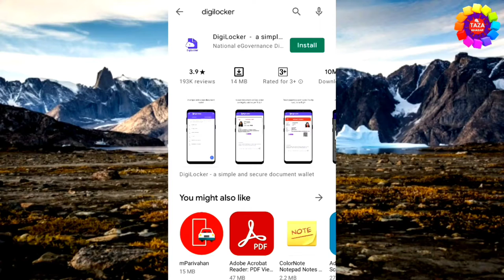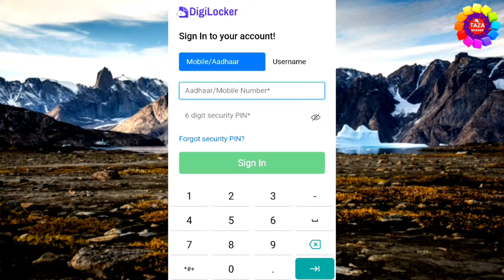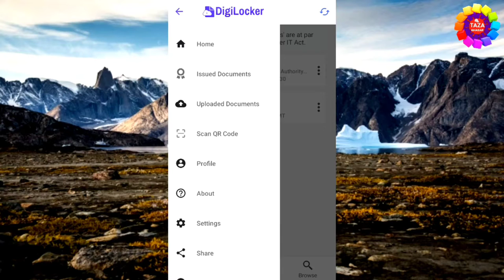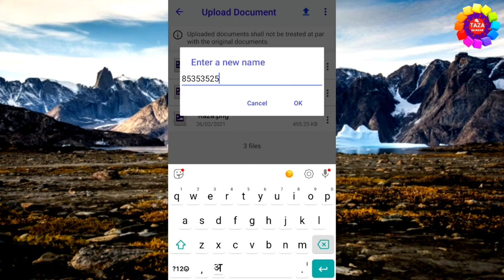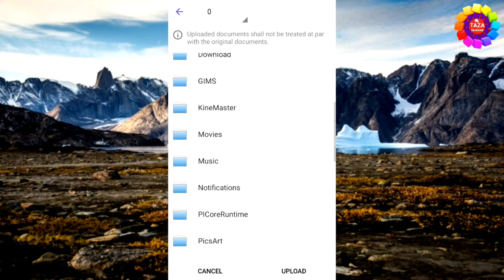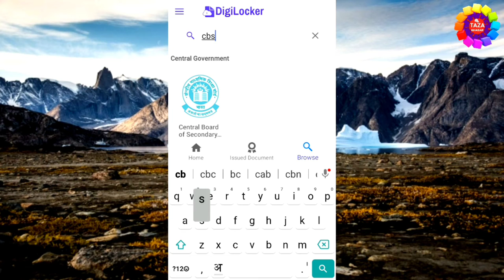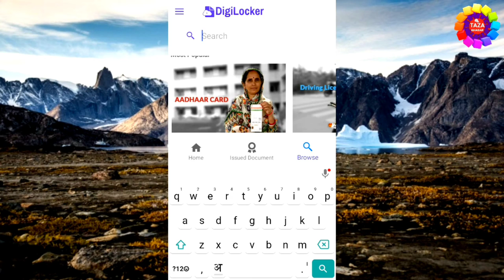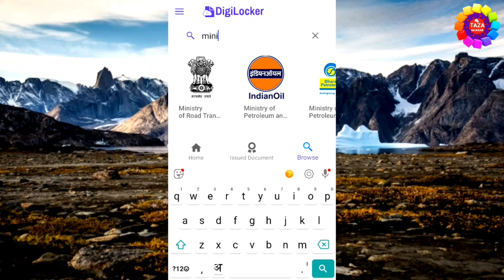How to Use Digilocker For Driving Licence in Hindi | By Engineer raza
DigiLocker is the national Digital Locker System lunched by Govt. Of India. 1GB of free space in the locker to securely store resident documents and store links (URI) of Govt. Free, flexible, and easy-to-use application.

DigiLocker is a key initiative under Digital India, the Government of India's flagship program aimed at transforming India into a digitally empowered society and knowledge economy. Targeted at the idea of paperless governance, DigiLocker ia a platform for issuance and verification of documents & certificates in a digital way, thus elimination the use of physical documents.

Tags for reference : How to Use DigiLocker For Driving Licence in Hindi,How to Use DigiLocker,Driving Licence in Hindi,traffic challan se kaise bache,Traffic Police Se Kaise Bache,traffic niyam in hindi,DigiLocker,DigiLocker ka use kaise kare,DigiLocker me dl kaise rakhe,DigiLocker me document kaise upload kare,DigiLocker me account kaise banaye,traffic police se bachne ka tarika,digital locker ka use kaise kare,Zoom,zoom,taza khabar,Taza khabar,Engineer raza,engineerraza,Engineerraza,engineer raza,mashir,mashirraza,raza,Raza,digilocker mobile me use kaise kare,laptop me digilocker kaise use kare,digilocker mobile me kaise use kare,digilocker kya hai,digilocker in hindi,ट्रैफिक चालान से बचे